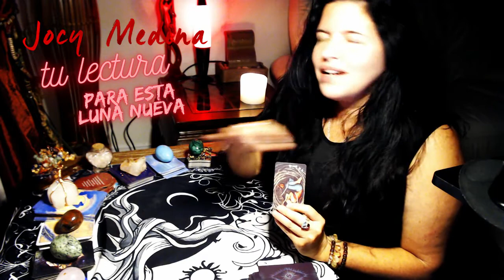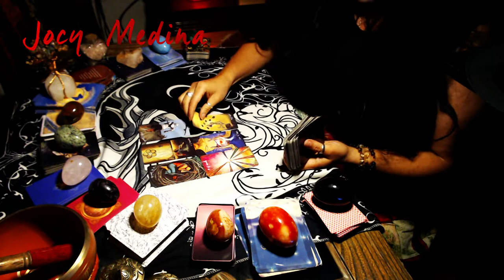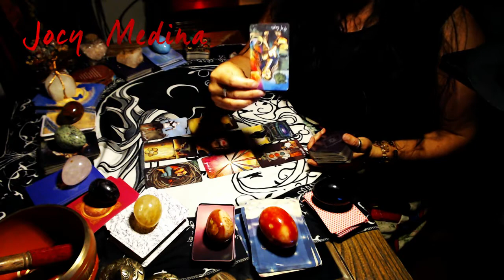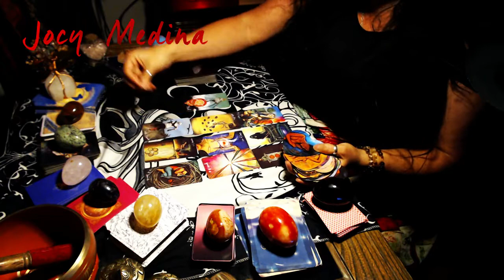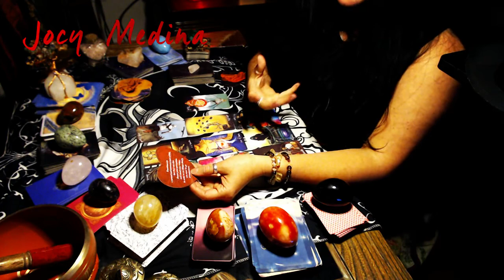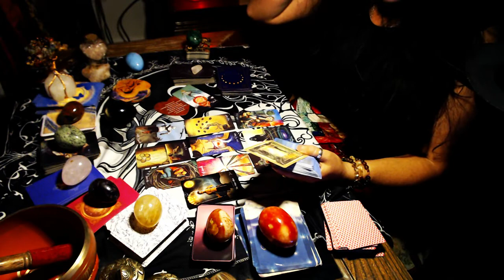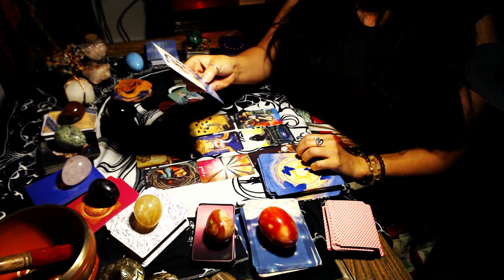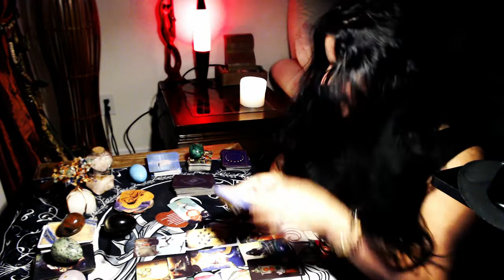TAURO🧿Lo que viene para ti a partir de la 🧿 Luna Llena de Oct 2022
Lectura del Tarot y Oraculo del amor, consejos de los guías para la luna nueva de Septiembre 2022, predicciones y consejos para el mes de Octubre 2022.
Bendiciones infinitas.
Déjame un comentario para saber si te gustó esta sesión.
Jocy Medina

🧿Creamos además, un grupo en Whatapp para meditar juntos de vez en cuando
🧿Te regalo este ebook interactivo "Cambia tu vida en 5 pasos".
🧿Para mejores resultados, escucha esta meditación todos los días, antes de dormir. ♦️Se recomiendan 🎧 para una mejor experiencia, pero no son necesarios
🧿 Si deseas recibir avisos sobre nuestras próximas meditaciones, subscríbete a nuestra lista
🧿 Todo el contenido en este audio es original de la escritora y coach espiritual Jocy Medina. Meditaciones basadas en la sabiduría de técnicas milenarias, con el valor agregado de mi voz, pensamientos y reflexiones que lo hacen único y original.

Jocy Medina es una escritora cubana, poeta, novelista, coach espiritual y apasionada por el crecimiento personal. Nacida en Buena Vista (1974) un pintoresco barrio de la Habana. Autora de varias novelas, poemarios y del blog ❤️ Para recibir información sobre sus libros, únete a su newsletter

Libros de Jocy Medina

🤍Habana Dura (2016) - Con un tono erótico poético, la novela narra lo que vive una Holguinera que en medio de una gran crisis económica va a la Habana a hacerse mujer con "alas propias". En Amazon

♦️Paraíso a lo Cubano (2017) - Una novela de olores y obsesiones, lo que vive una cubana ante los agobios de un vecino psicópata y chivatón, conectado a la Seguridad del Estado Cubano, que la acosa sin descanso. En Amazon

♦️Manos Escondidas (2018) – Poemario, una oda al amor, a la madre y a la esencia de la vida hecha versos. En Amazon

♦️Todo Cambia (2019) – Una doctora cubana ofrece servicios como bailarina personal a clientes que desviarán todo en su vida, hasta el curso de sus sueños. En Amazon

Jocy, además, imparte talleres gratis para escritores principiantes, a traves del programa "Escribe el libro que vive en ti". Para participar en sus talleres, deja tus datos